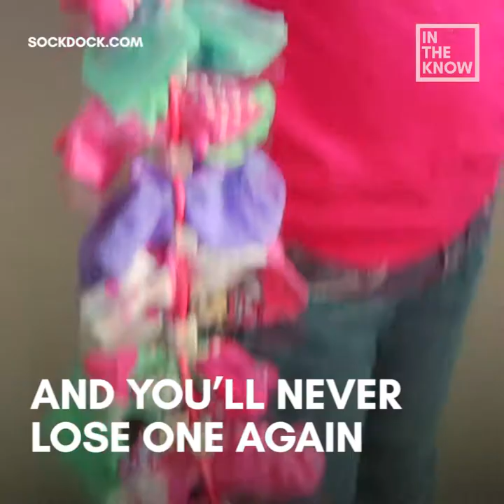Dad creates a nifty device that keeps your socks from getting lost in the laundry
Stay-at-home dad, Kevin Bunn, made a contraption that prevents your socks from getting lost when you wash your clothes.